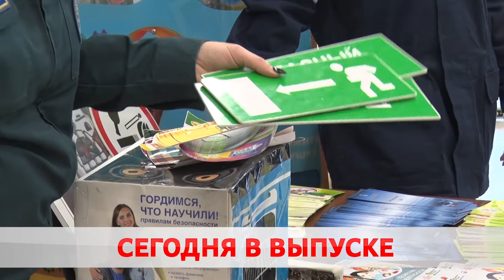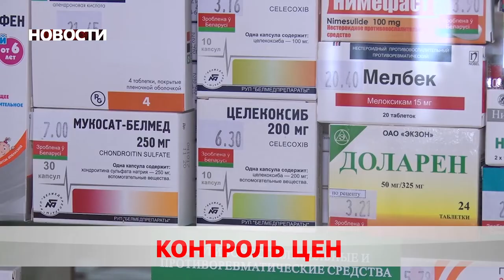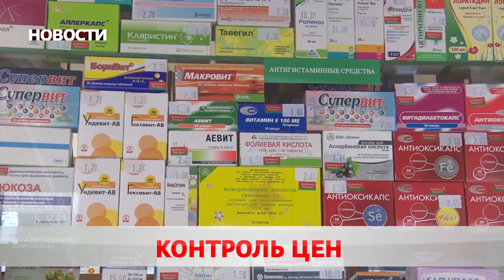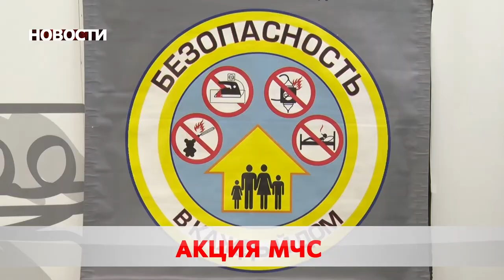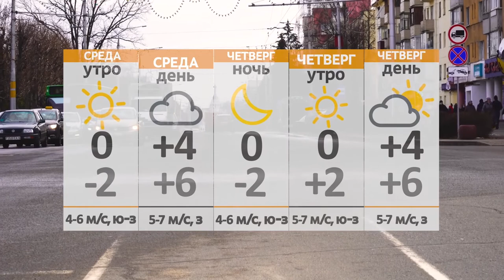Новости 02 03 21